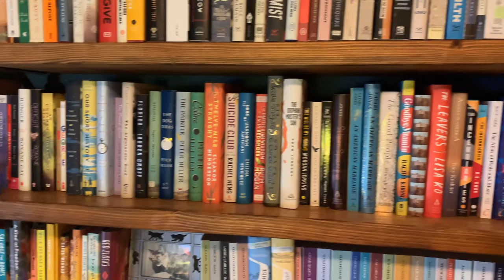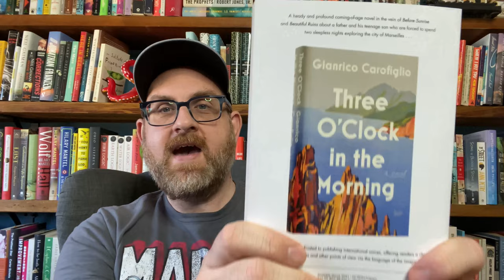5 Must Read 2021 Releases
Hello Everyone! Today is all about books that need to be on your TBR. 2021 has so many amazing titles coming out. But these 5 books speak to me and I think they will speak to you! So, get ready to make your TBR explode. And I may also throw in a movie recommendation as well. :-)

99 cent shipping in the US!

Books Discussed
What’s Mine and Yours by Naima Coster (Grand Central Publishing)
Super Host by Kate Russo (Putnam)
Three O’Clock in the Morning by Gianrico Carofiglio (Harper Via)
Love is an Ex-Country by Randa Jarrar (Catapult)
Silence is a Sense by Layla Alammar (Algonquin)